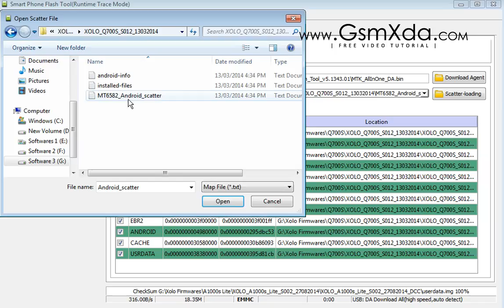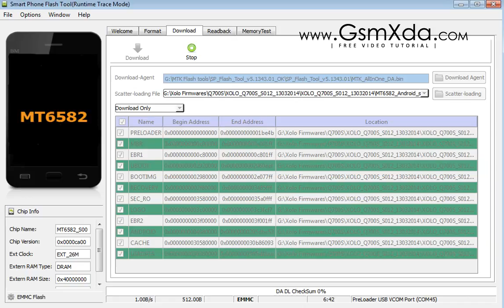Xolo Q700S Flash done with Flash tool GsmHelpFul